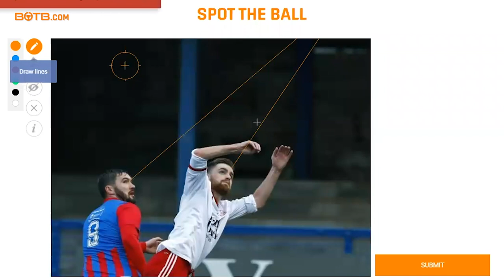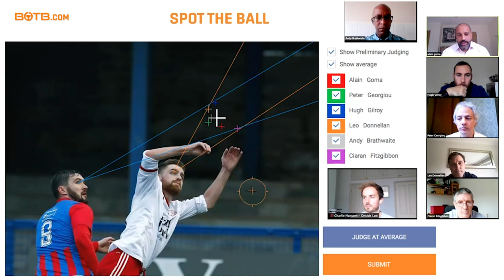Midweek Car Competition Judging - Week 27 2020 (2nd – 8th July)